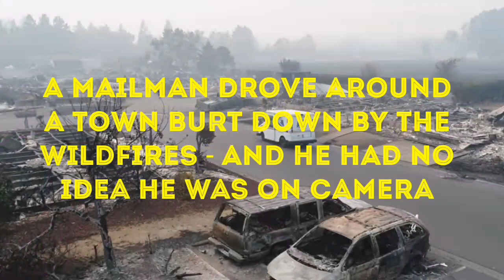A Mailman Drove Around A Town Burnt Down By The Wildfires – And He Had No Idea He Was On Camera